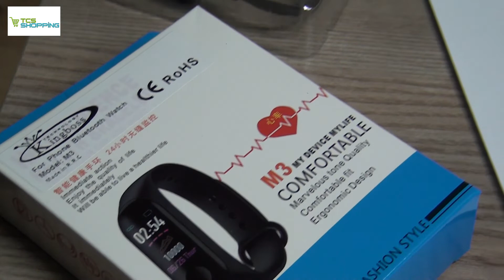TCS SHOPPING - MASLAK/İSTANBUL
TCS SHOPPING